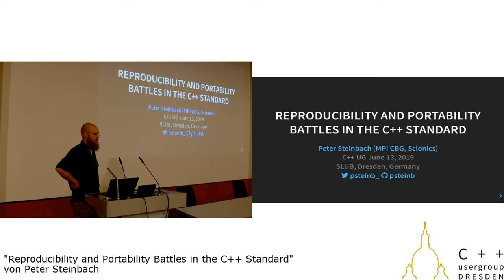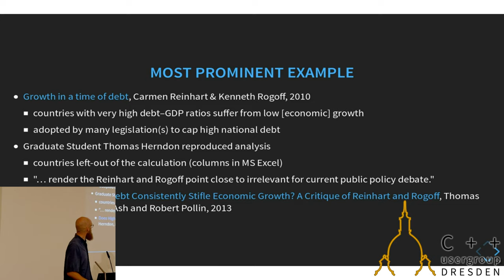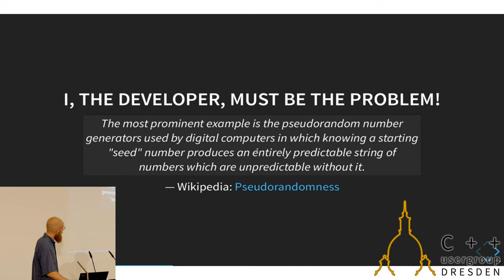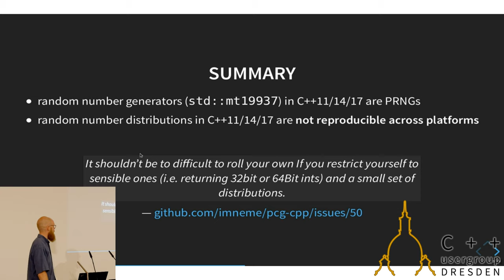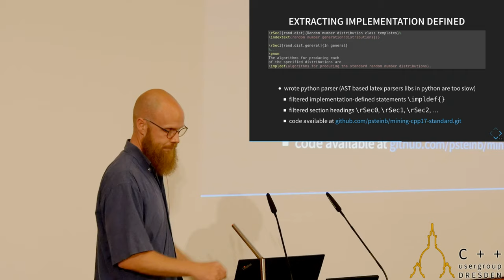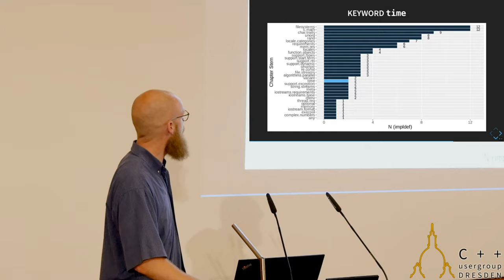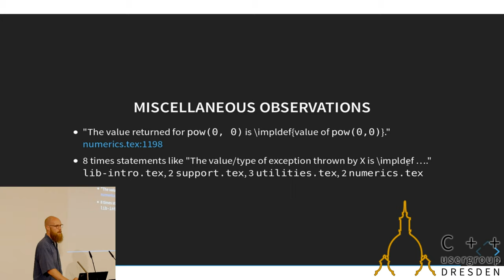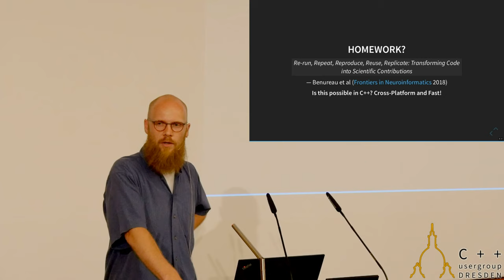Peter Steinbach "Reproducibility and Portability Battles in the C++ Standard"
Herb Sutter once announced at BoostCon that with C++11, C++ finally has become portable. This talk is meant as an introduction to the problem domain of reproducibility with special emphasis on scientific software. I'll try to summarize current best practices and then present ways, how the C++ standard violates these.